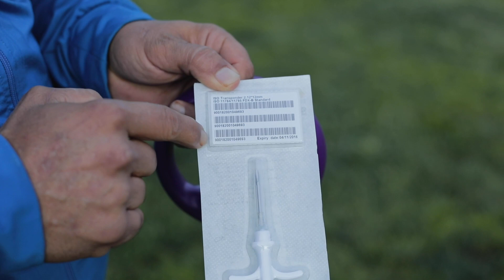Köpeklerde Mikroçip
Köpeklerde mikroçip uygulaması nasıl yapılır, mikroçipi nerde uygulatabilirsiniz. Mikroçip ne işe yarar, faydaları neler. Mikroçip hakkında merak edilenlere videomuzdan ulaşabilirsiniz. Bizi Instagramdan takip etmek için,